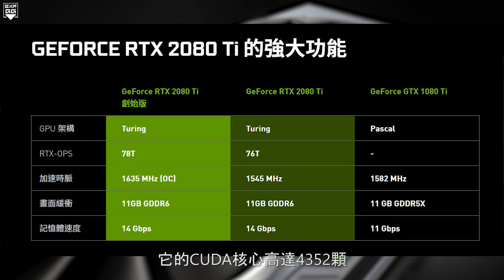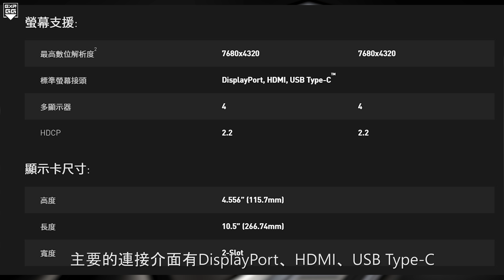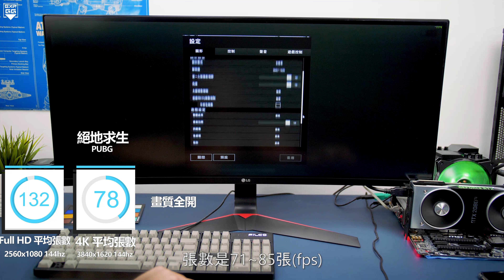【Techris】NVIDIA Geforce RTX 2080 Ti 開箱實測！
能夠做到即時光線追蹤的最強顯示卡來啦！
遊戲都能夠開到4K 順暢跑 60fps 太強了！
如果再加上RTX 遊戲體驗一定會跟以前差距更大！